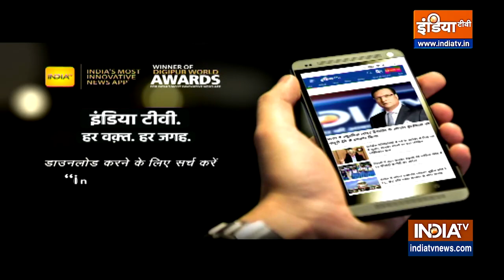पीएम Narendra Modi के जर्मनी दौरे से बहुत ज्यादा उम्मीदें है' जानिए प्रवासी भारतीय ने क्या कहा